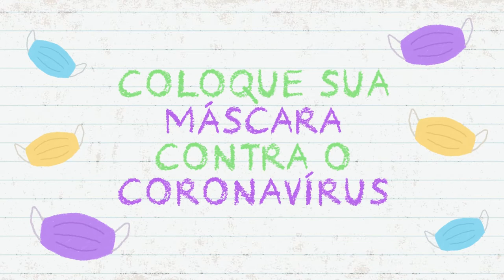Coronaoquê? - Coloque sua máscara contra o coronavírus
Ei, psiu. Vem assistir ao novo episódio de "Coronaoquê?" para descobrir como as máscaras ajudam a gente a se proteger do coronavírus. LAbI UFSCar CDMF CINE FAPESP CiênciaParaCrianças